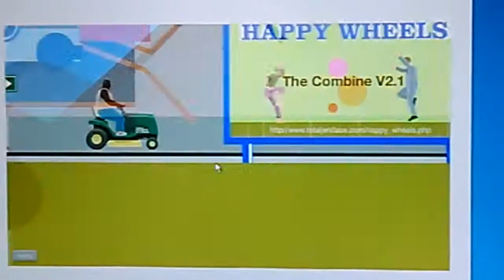Happy wheels #1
Sadly i couldnt use a sc on this so i used my phone to record this